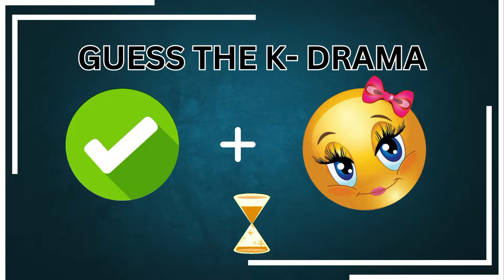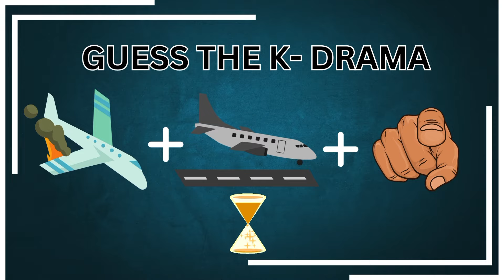"Guess the K-Dramas by Emojis" || Test Your Knowledge of Popular Korean Dramas with This Fun"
Get ready for a fun and exciting challenge with our latest video, "Guess the K-Dramas by Emojis"! In this interactive game, we present you with a series of emojis that represent popular Korean dramas, and it's up to you to guess which K-drama they symbolize. Test your knowledge of iconic scenes, memorable characters, and popular plotlines from your favorite shows. Whether you're a seasoned K-drama fan or new to the genre, this quiz is sure to entertain and engage you. Join in, challenge your friends, and see how many K-dramas you can identify just from these creative emoji clues.
Three Wishes For Cinderella | Trailer
Best Choice Ever FMV ► Mai Chenghuan & Yao Zhiming (Their Story)
14 'Rich Guy, Poor Girl' Korean Dramas So Good, You'll Wish You Were Poor! [Jan 2024]
Kdrama jealous moments to make your smile better than colgate/dramaholic
Lee Junho And Im Yoona Welcome Their First Child Fans Are In Shock 😳 😱
❛ NF : TRAUMA ( IT'S OKAY TO NOT BE OKAY / DORAMA) - Traducida al Español + Lyrics Eng. ❜
Before We Get Married (Chúng Ta Không Thể Làm Bạn) | Chu Ke Huan - Zhu Wei Wei.
[청춘MT] ??: 제발 ㅇㅇ팀 가게 해주세요..! (feat. 팀장둥절) | 2화 하이라이트
New Korean Mix Hindi Songs 💗Chinese Mix Hindi Songs 2022 💗 Chinese love story 💗çin klip💗 kdrama mix
[MV] 볼빨간사춘기(Bolbbalgan4) - 드림(Dream) [화랑(HWARANG) Pt.3 (Music From The Original TV Series)]
Vincenzo (Song Joong-ki) is Hong Hae-in (Kim Ji-Won)'s lawyer?! | Queen of Tears | Netflix [ENG SUB]
Charlie x Babe l Overdrive - Conan Gray (Pit Babe The Series - fmv)
School's troublemaker fell in love with a new girl | Shen juan and Lin yujing STORY | You are desire
An awkward situation for both the parents and kids | Welcome to Samdal-Ri Ep 15 | Netflix [ENG]
Vincenzo Funny and Savage 😎😎 Moments In Hindi
💔🙄Любят друг друга, но встречаются с другими💖/ Клип к дораме Неужто я больше не главная героиня ?
Money Heist Korea Kissing Scenes — Denver and Misun Kim Ji Hoon and Lee Joo Bin
Moon Lovers: Scarlet Heart Ryeo Season 2 | Official Trailer | Netflix
💞💖New Korean drama 💞🦋Hindi mix song💖🥰 Guess drama name 📛cdramalovers
Red Swan | Episode 3-4 Theories & SPOILERS | Yonguk goes WILD | Rain | Kim Ha Neul [ENG SUB]
Wi Ha Joon And Jung Ryeo Won Bold Kiss Scene In The Midnight Romance In Hagwon |